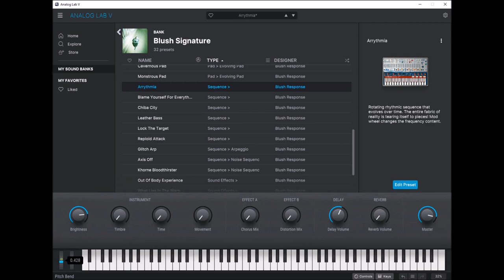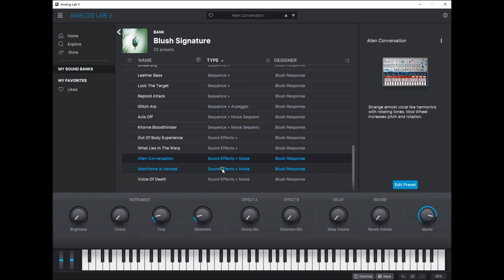Arturia | Blush Signature | Presets Preview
Experience the industrial hybrid sound design of Blush Response straight from the artist. On top of his prolific career as a recording artist, Joey Blush has also issued popular remixes for massive artists like Fear Factory, How To Destroy Angels, Mindless Self Indulgence, and Front Line Assembly.

Presets Presets:
00:00 Intro
00:05 Bass
01:01 Drums
01:18 Keys
01:39 Lead
02:42 Pads
03:27 Seq
05:12 FX